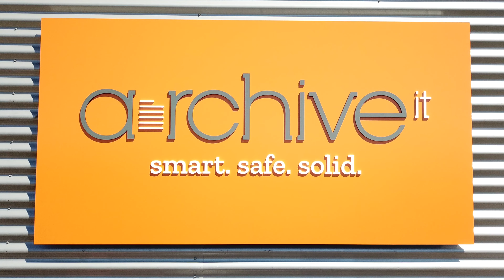Archive-it Smart. Safe. Solid.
Have a little tour through one of the biggest documents archiving